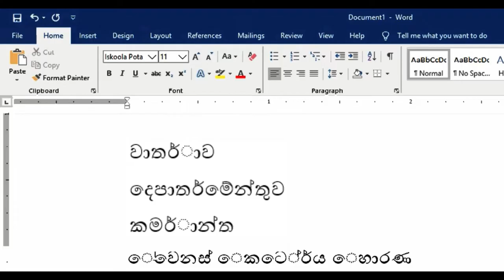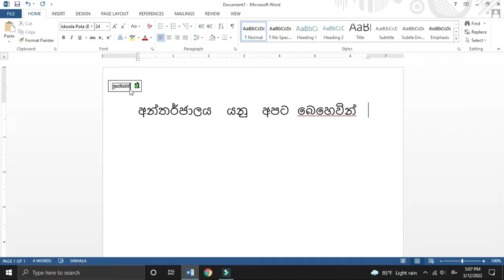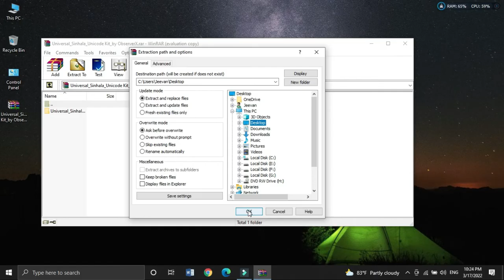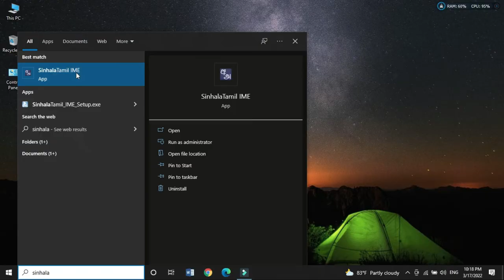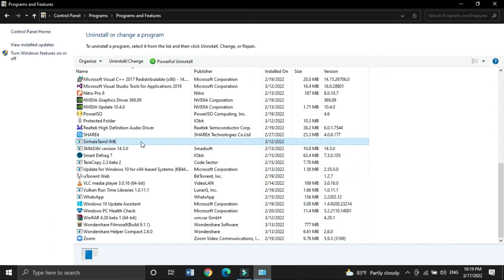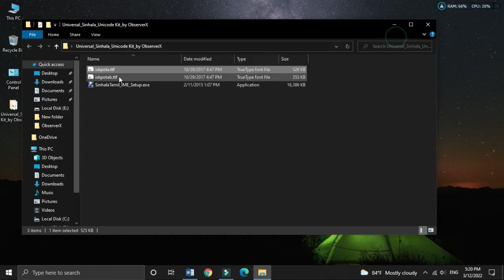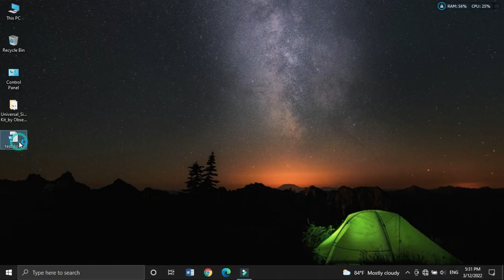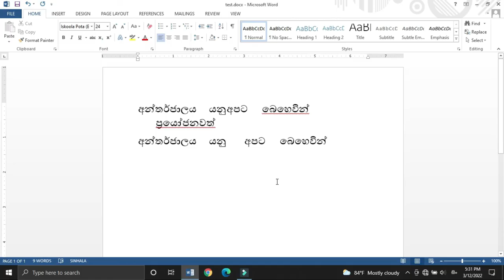How to fix Sinhala Unicode (Iskoola Pota) Typing Error_සිංහල අකුරු වෙනස්වන ගැටළුව සඳහා ස්ථිර විසඳුම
Link 2.